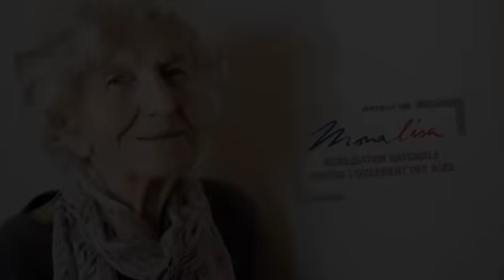Monalisa - Personne agée Club